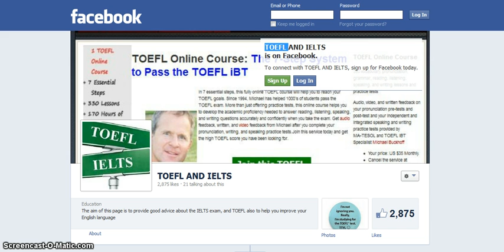Online TOEFL Course / J Comments KI Independent Speaking Practice Test 25